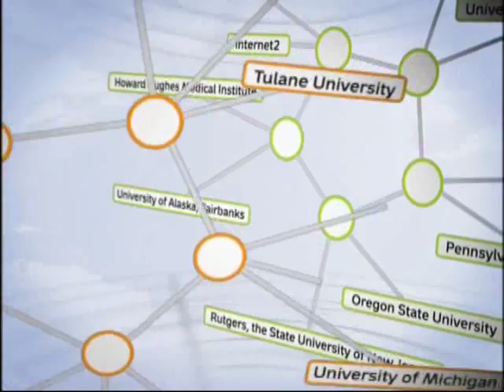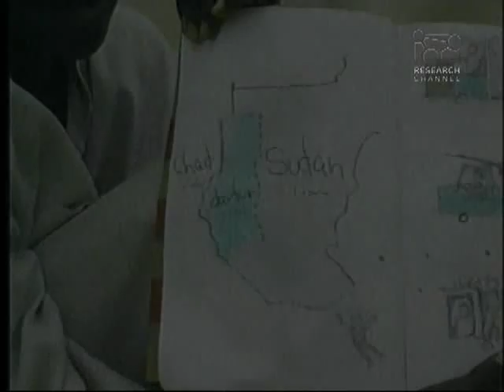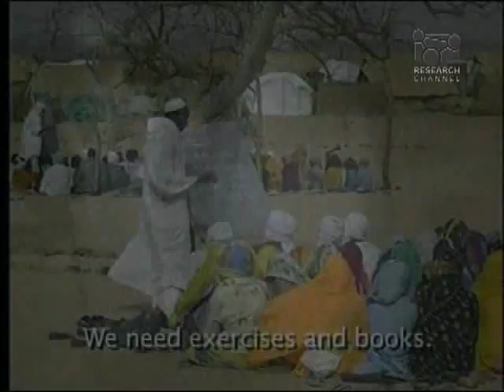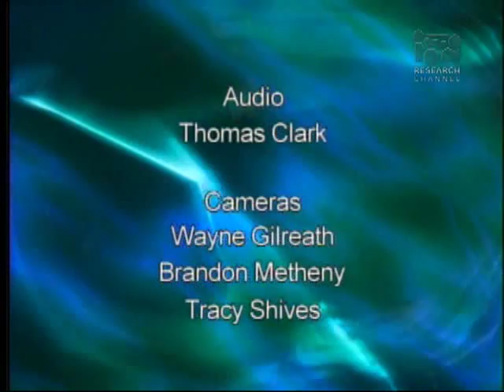A Moment With...Aisha Bain, Part 1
Aisha Bain, a young activist and documentarian, talks about the human rights tragedies she captured on film in the vast region of Darfur in the Sudan. She addresses the political issues behind the intense civil war there, often described as genocide.